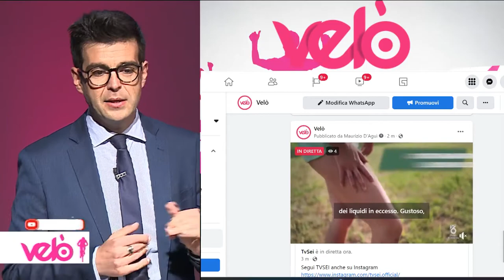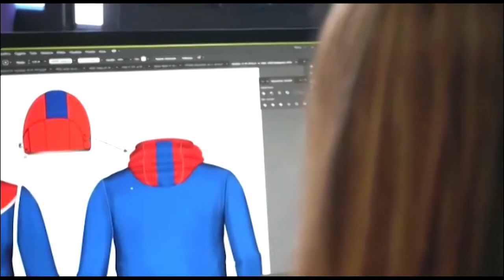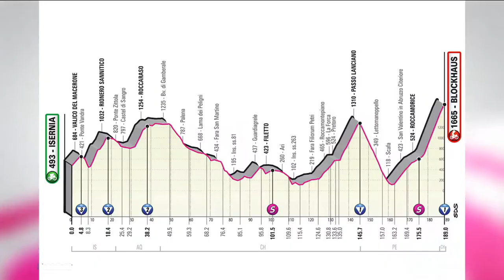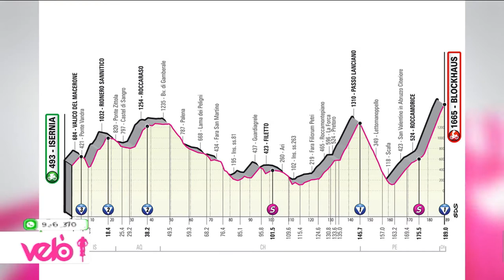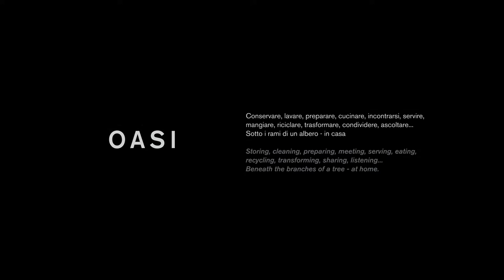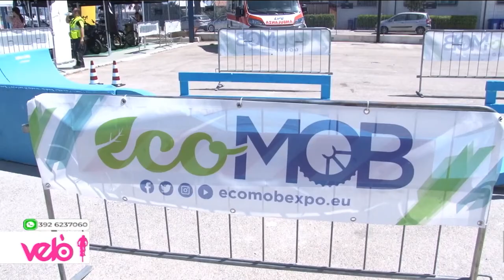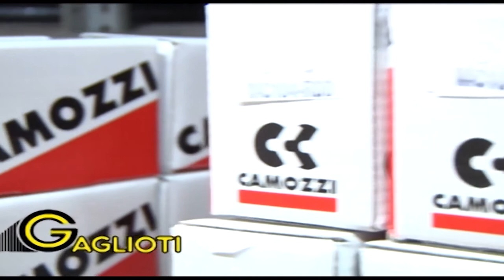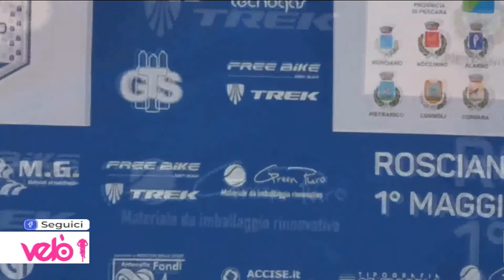Velò 9^ puntata del 5 maggio 2022